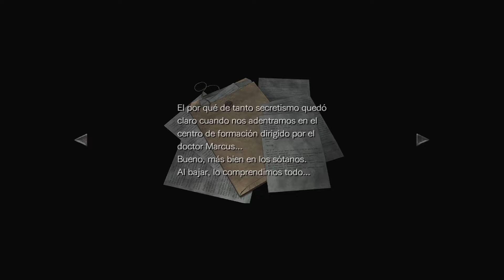El Laboratorio |Resident Evil 0 #12